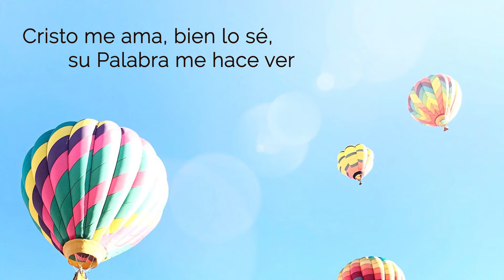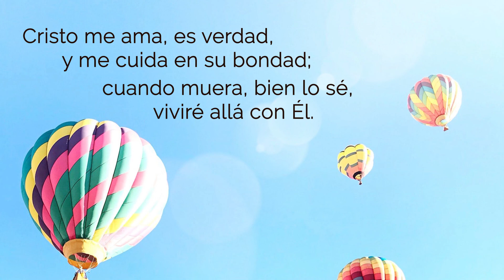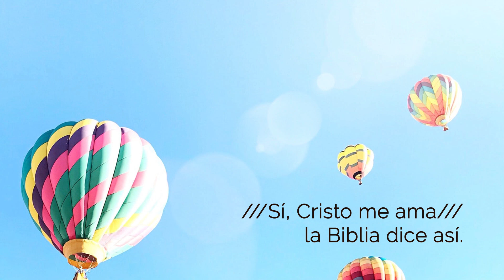Cristo me ama